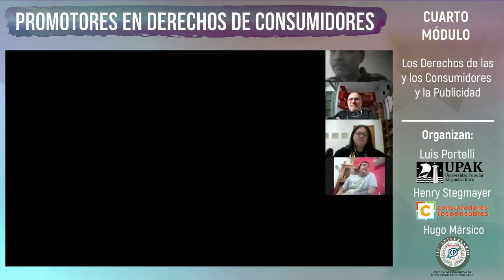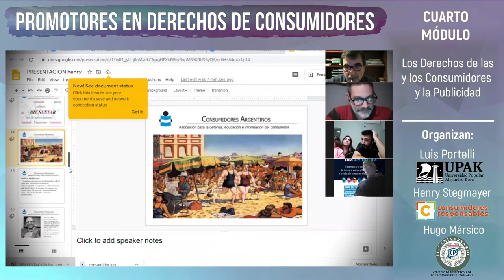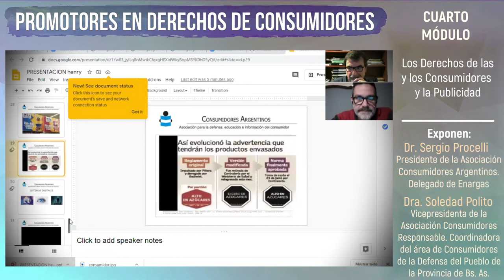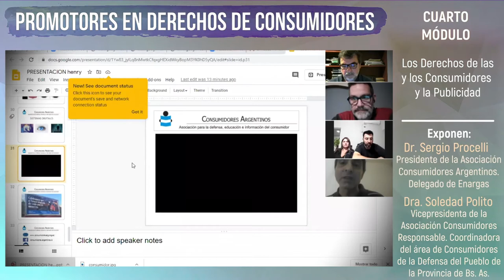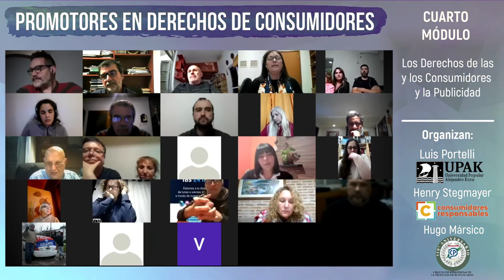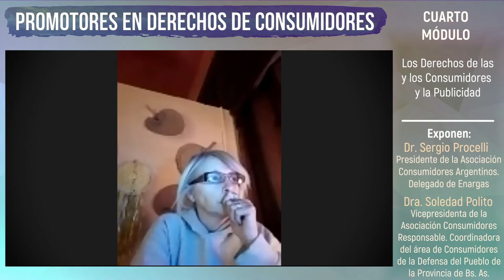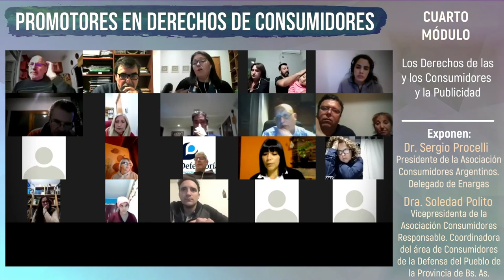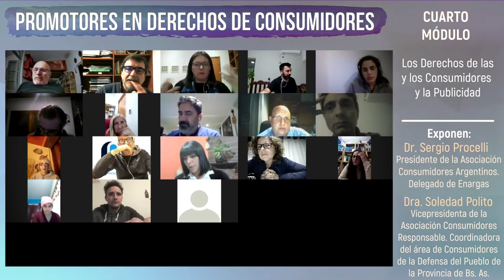Los Derechos de las y los Consumidores y la Publicidad. Módulo 4. Curso Promotores Der. Consumidor.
Cuarto módulo del curso "Promotores en derechos de los consumidores", en el que fueron tratados los siguientes temas: "Los Derechos de las y los Consumidores y la Publicidad". En este módulo harán exposición los siguientes invitados: Dr. Sergio Procelli (Presidente de la Asociación Consumidores Argentinos y Delegados de Enargas región Mar del Plata), Dra. Soledad Polito (Vicepresidenta de la Asociación Consumidores Responsables, y Coordinadora del Área de Consumidores de la Defensoría del Pueblo de la Provincia de Bs. As.).

Este módulo fue realizado el día 15/09 mediante Zoom.

Este curso está organizado conjuntamente por la Universidad Popular Alejandro Korn (UPAK), la Asociación Civil Consumidores Responsables, y el Círculo de Periodistas de la Provincia de Buenos Aires.